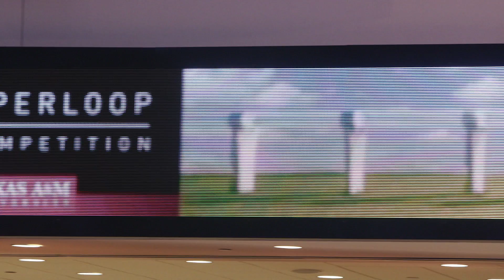SpaceX Hyperloop Pod Design Weekend at Texas A&M University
Texas A&M Engineering welcomed more than 1,000 students from 20 countries around the world for the SpaceX Hyperloop Pod Design Weekend, with 22 teams advancing on to the next round of competition this summer. Special guests included Elon Musk and U.S. Secretary of Transportation Anthony Foxx.